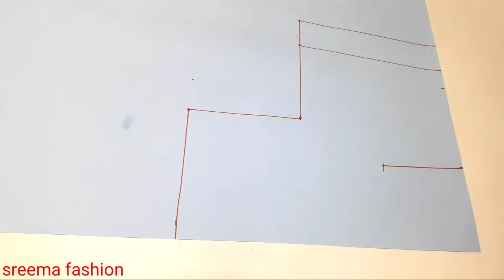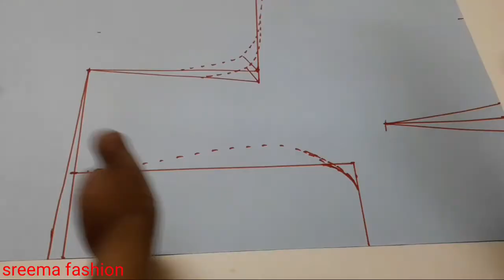কাঁধ পরার সমস্যার থেকে চিরতরে মুক্তি/shoulder falling problem solve @sreema fashion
আমি নিজে যে সব টিপস ফলো করে কাঁধ পরার সমস্যা থেকে মুক্তি পেয়েছি আপনাদের কাছে সেগুলো শেয়ার করলাম।আরো কিছু জানার থাকলে আমাকে কমেন্টস করে জানাতে পারেন আমি যথাসাধ্য সমাধানের চেষ্টা করব।

shoulder falling problem solve
shoulder problem
perfect shoulder measurement
blouse shoulder problem
blouse shoulder fittings